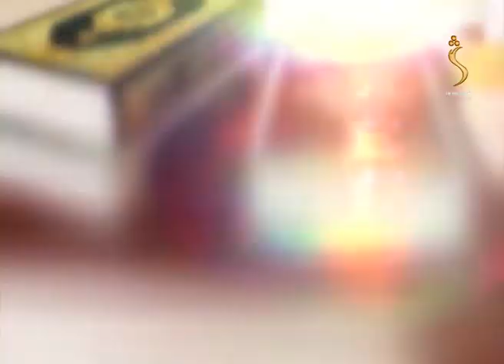Dene Larkhwani - 30.06.2021| دیني لارښوونې - ځمکه او کاینات د اسلام له نظره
مېلمه: سیخ الحدیث عبدالباري مدني
موضوع: ځمکه او کاینات د اسلام له نظره

Satellite: Yahsat 52.5E
Downlink Frequency: 12015 MHz
Symbol Rate: 27500 MS
Modulation: DVBS2/8PSK
Polarization: Horizontal
FEC: 3/4